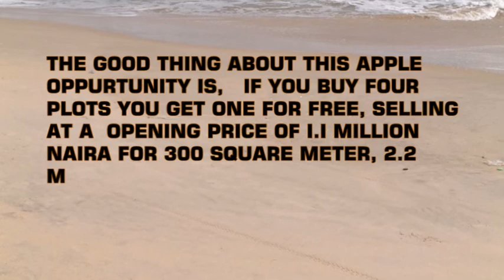Viewses Update : Land Property for Sale at Ibeju Lekki Lagos City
Viewses Real estate bringing the Best Excel Court Estate to Own that is one of the finest Beach in Lagos city
Don't forget to grab this juicy Opportunity:
 With N1.1 million naira you get yourself  300 square meter Land @ Ibeju lekki , Lagos.
With N2.2million you get yourself 600 square Meter  Land @ ibeju Lekki , Lagos
Promo Offer :Buy 4 Plots Out rightly and get One Plot Free  .